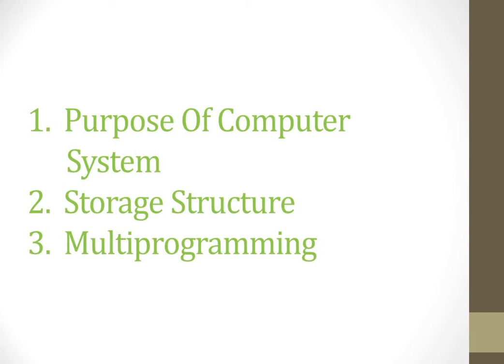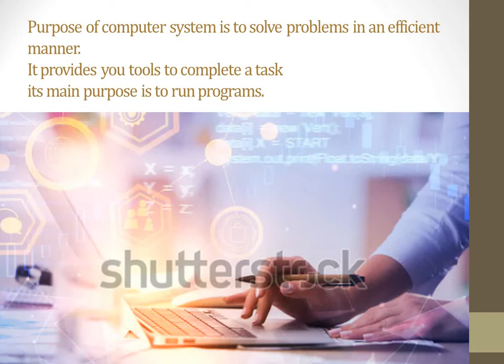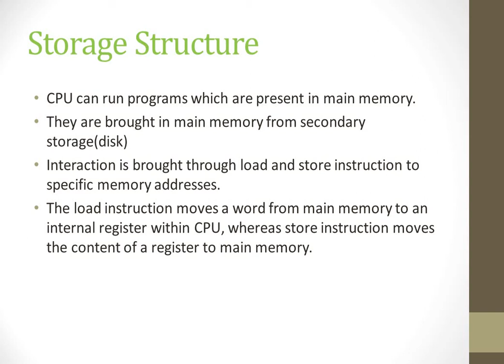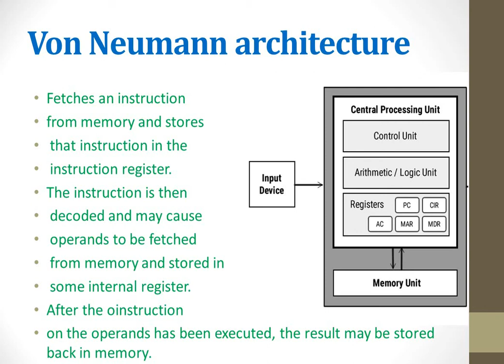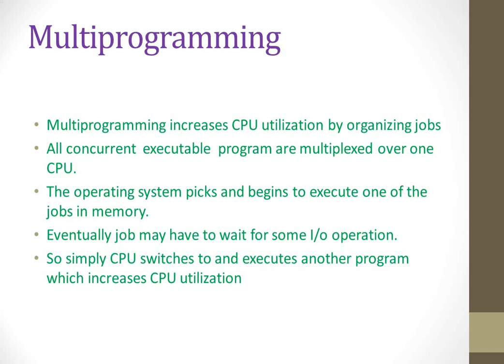Multiprogramming & Storage Structure in Operating System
purpose of computer system with multiprogramming and how operating system is structred